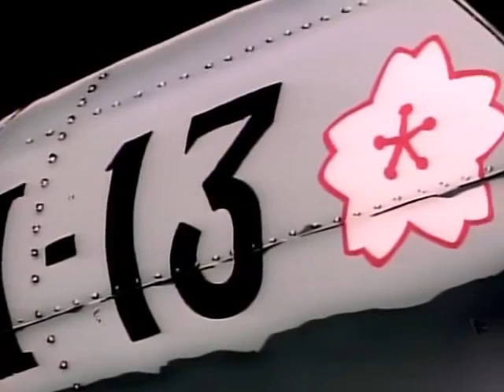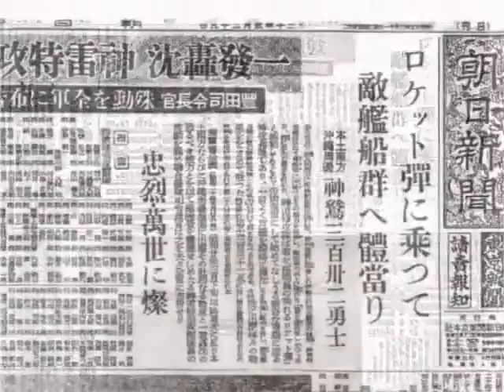The Cockpit: Kanashii Toki Wa Itsumo [Karaoke]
HIROYUKI MATSUDA kanashii toki wa itsumo